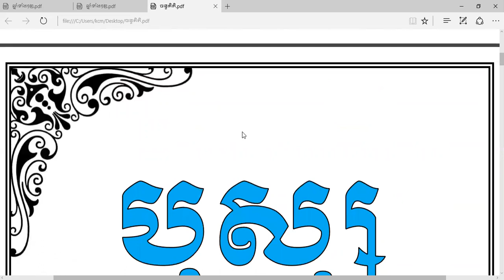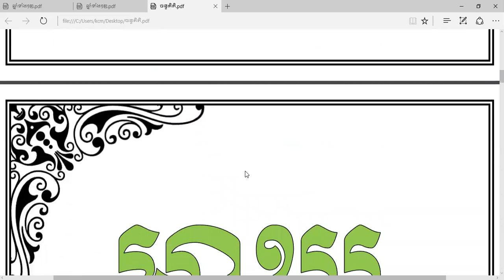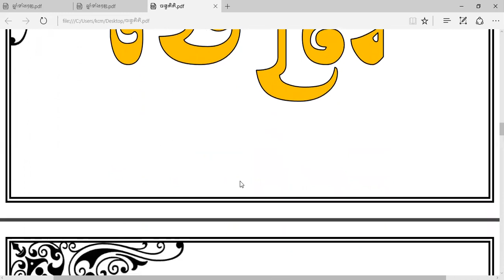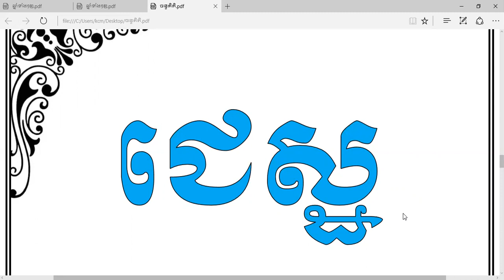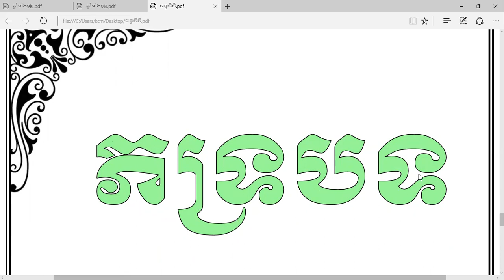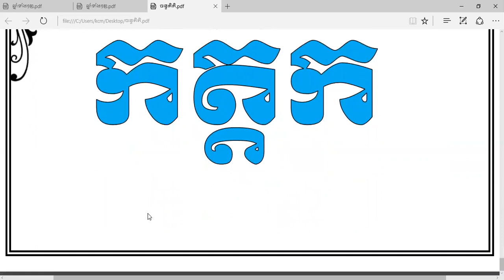ខែខ្មែរទាំងដប់ពីរតាមចន្ទគតិ PDF រួមមានដូចជា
ខែខ្មែរទាំងដប់ពីរតាមចន្ទគតិ PDF រួមមានដូចជា។​ សូមអធ្យាស្រ័យផងបាទដោយសារវាខូចមិចសម្លេងទើបវាអត់ឮសម្លេង ។